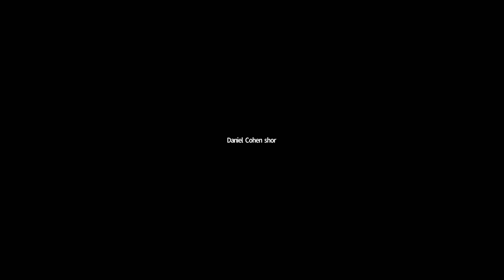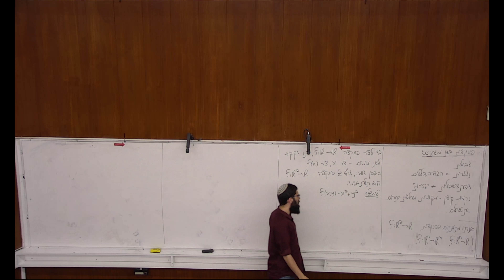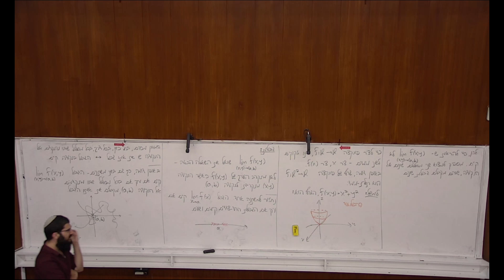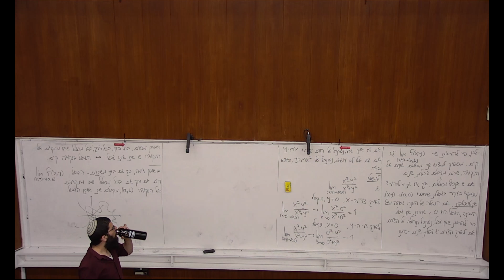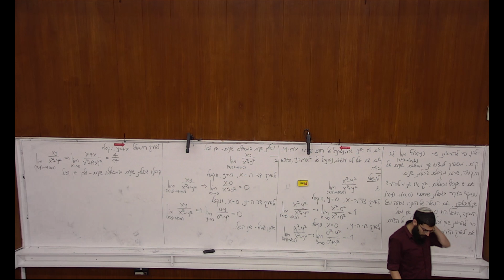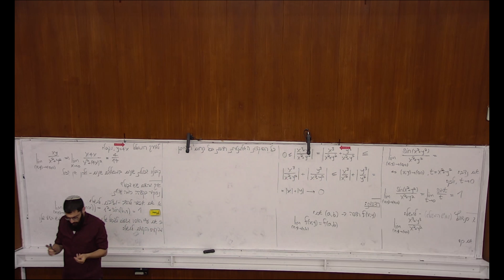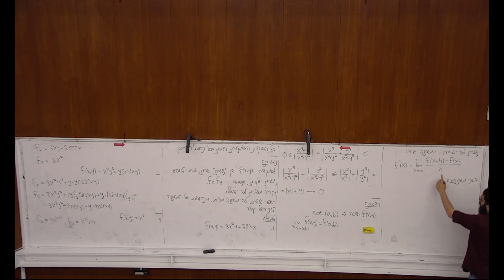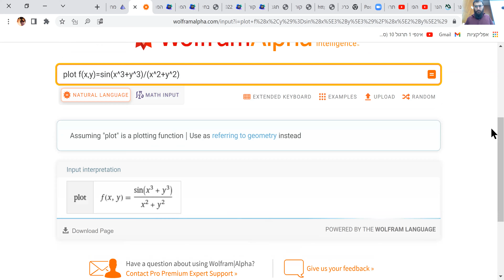אינפי 2 הרצאה 20 BIU תשפ"ב - פונקציות של שני משתנים: גבולות, רציפות, נגזרות חלקיות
פונקציות של שני משתנים - גבולות, רציפות, נגזרות חלקיות (לפי הכללים ולפי הגדרה).